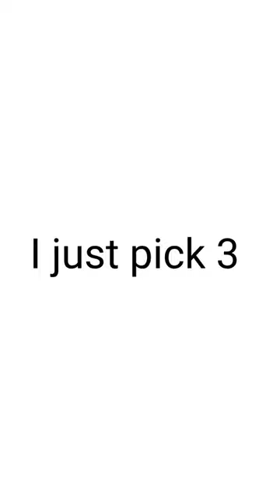my top 3 Forgotten meta drivers | Beyblade Burst